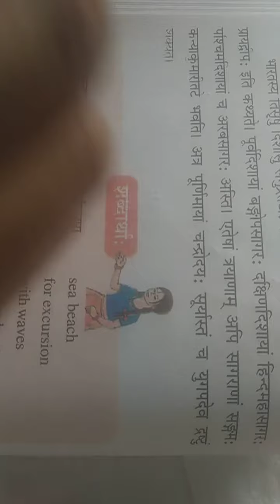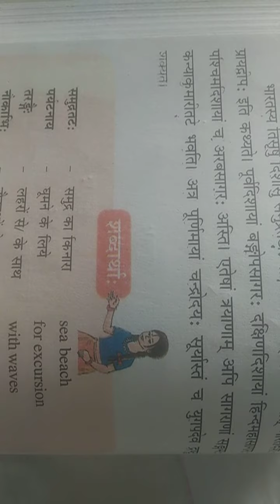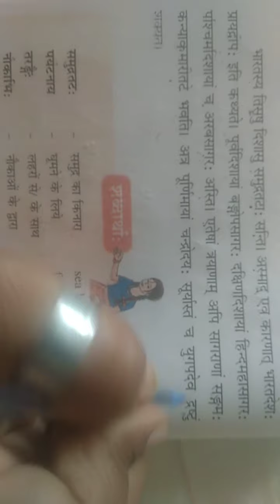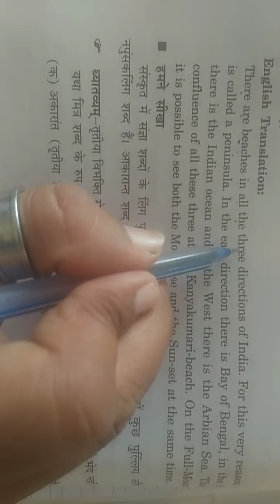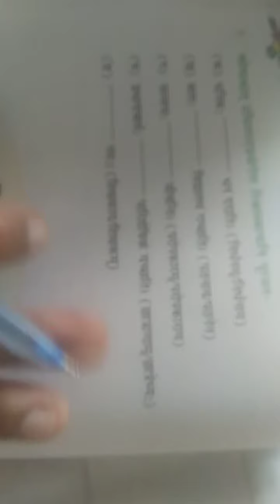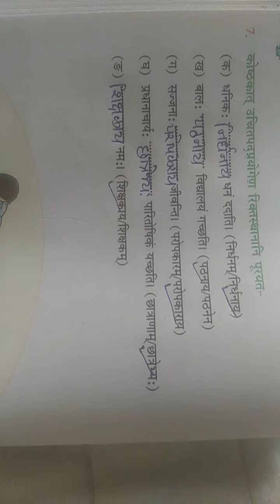NKJ Std 6 sanskrit lesson 7 part 2